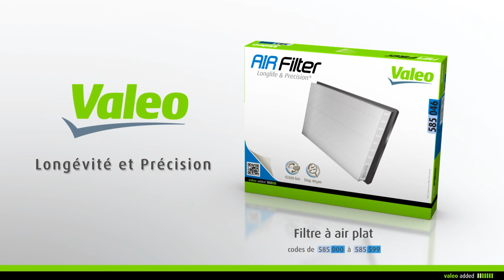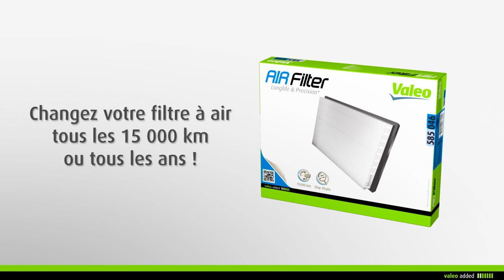[Driving Assistance] Valeo Air Filter - montage d'un filtre à air plat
Valeo Filtration moteur - Air filter
Filtre à air plat

Longévité et précision

Avec Valeo, changez votre filtre à air plat en toute simplicité !

codes de 585 000 à 585 599

Valeo vous recommande de changer votre filtre à air tous les 15 000km ou tous les ans, lors de l'entretien de votre véhicule.